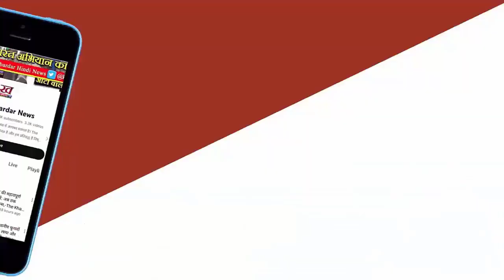17 seasons में कितना बदला IPL: Powerplay score 20% बढ़ा, हर 5वें मैच में century; बाउंड्रीज ज्यादा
इंडियन प्रीमियर लीग (IPL 2024) में 17वें सीजन का लीग स्टेज खत्म हो चुका है। 70 मैचों में ही 10 टीमें 2000 से ज्यादा चौके और 1200 से ज्यादा छक्के लगा चुकी हैं। इस बार 14 शतक भी लगे, जो 17 साल में सबसे ज्यादा हैं।